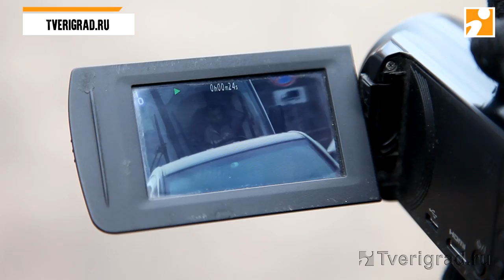Тверские водители рассказали, почему они не пристёгиваются за рулём